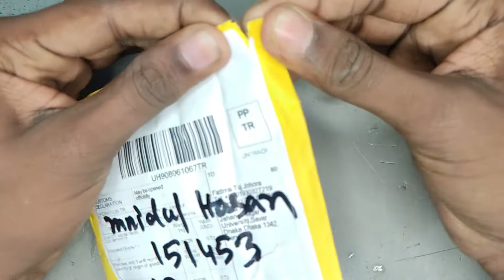How to make a mini tesla coil at home || BD243 Tesla coil kit assembly || DIY Poweful Tesla coil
powerful tesla coil